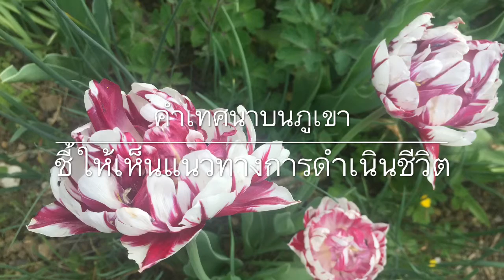คำสอนของพระเยซู ⛰